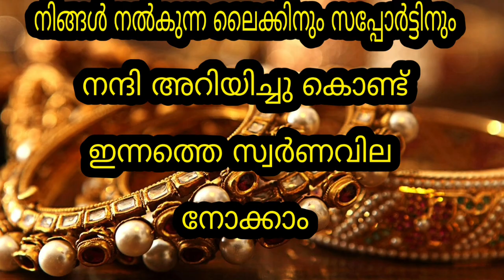Today goldrate | 07/09/2022 | ഇന്നത്തെ സ്വർണവില |kerala gold rate today |gold price